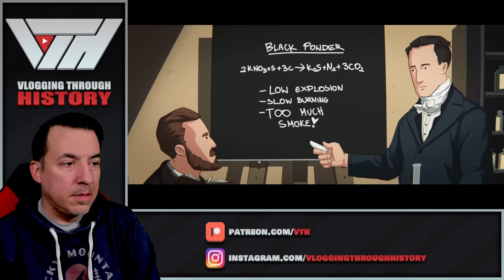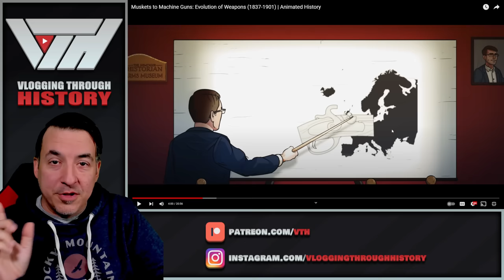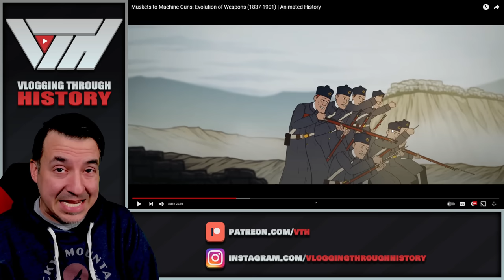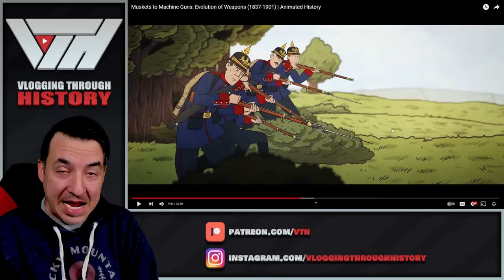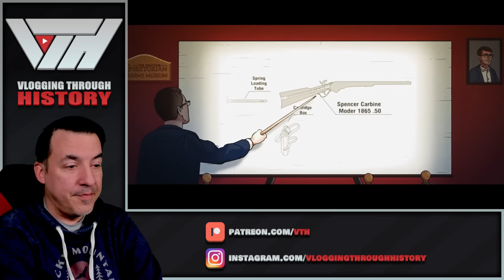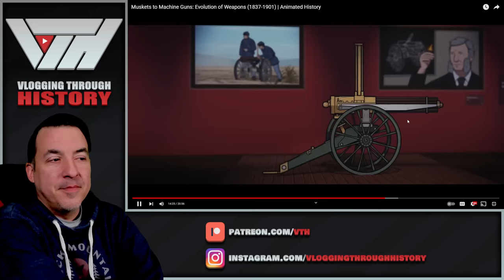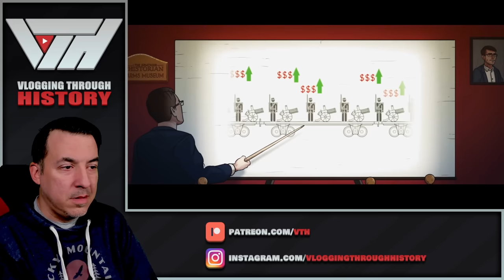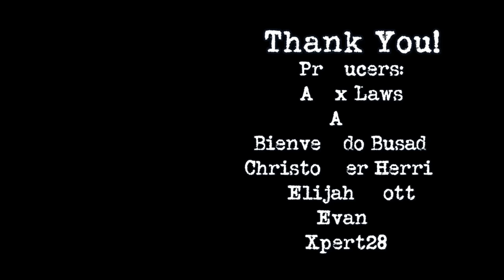Evolution of Weapons (1837-1901) - Armchair Historian